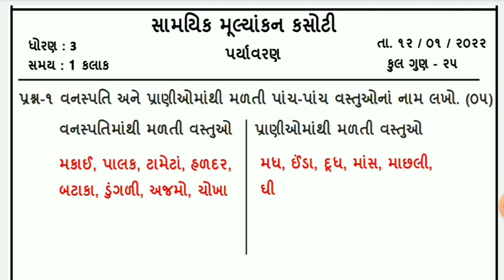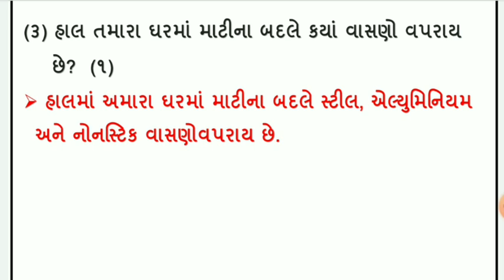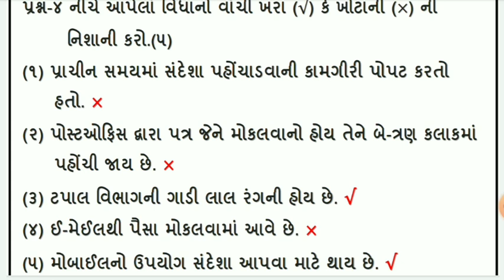std 3 evs | ekam kasoti january 2022 |original paper | dhoran 3 aaspas |ekam samayik kasoti most imp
ekam kasoti paryavarn january 2022 standard 3 aaspas real paper solution , samayik mulyankan kasoti dhoran 3 evs full original solution jan 2022

nidan kasoti january 2022 std 3 aaspas
ekam kasoti jan 2022 dhoran 3 evs
samayik mulyankan kasoti std 3 aaspas
ekam samayik kasoti january 2022 full solution
std 3 environment ekam kasoti real paper solution
dhoran 3 evs samayik mulyankan kasoti january 2022
standard 3 evs ekam kasoti january 2022
january 2022 ekam samayik kasoti paper solution std 3 aaspas

dhoran 3 aaspas kasoti solution 2022,
ekam kasoti january 2022 std 3 environment
dhoran 3 aaspas kasoti january 2022 full paper solution,
standard 3 evs  samayik mulyankan kasoti january 2022,
samayik mulyakan kasoti january 2022 std 3 environment
january 2022 std 3 nidan kasoti real paper solution,
january 2022 dhoran 3 aaspas original ekam kasoti paper solution,
samayik mulyankan kasoti jan 2022 paper solution,
std 3 paryavarn nidan kasoti jan 2022,
dhoran 3 evs  ekam kasoti jan 2022,
std 3
std 3 aaspas solution, ekam kasoti,january 2022, ekam kasoti solution,

std3#ekamkasoti#january#2022#realpaper#aaspas#ekamsamayikkasoti#dhoran3#evs#standard3